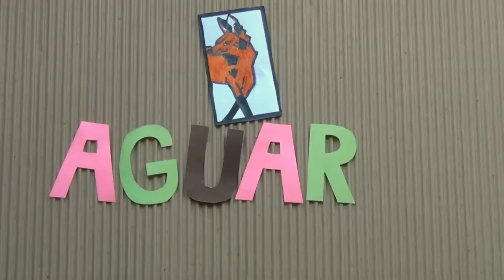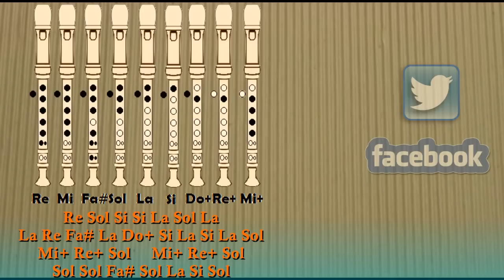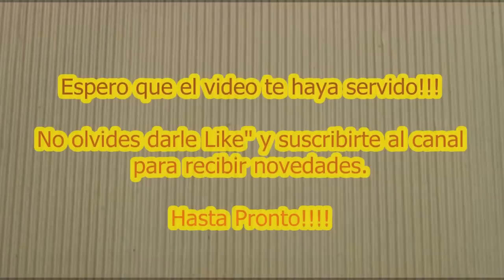Naruto Shippuden 16 para Flauta Dulce Con Notas! Recorder Flute Opening Intro Notes